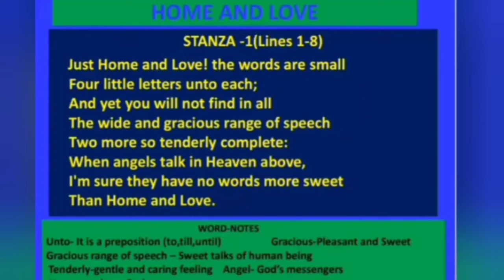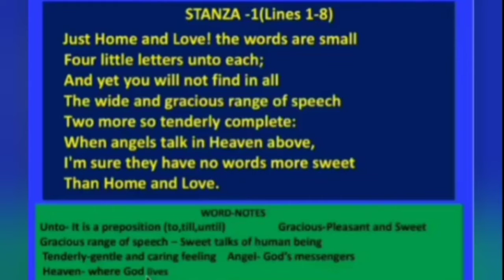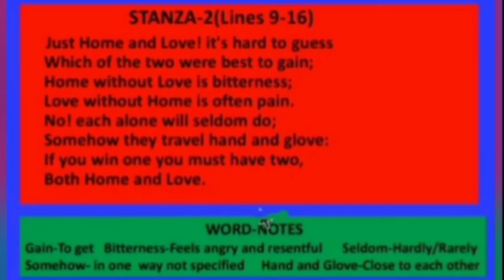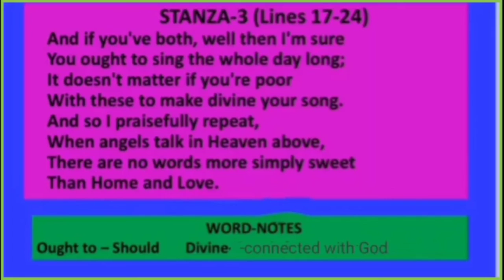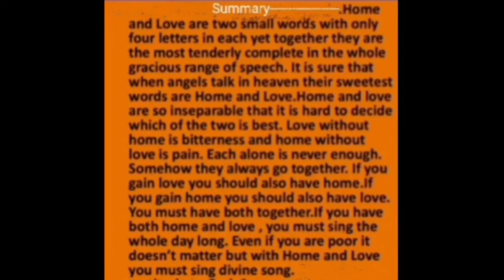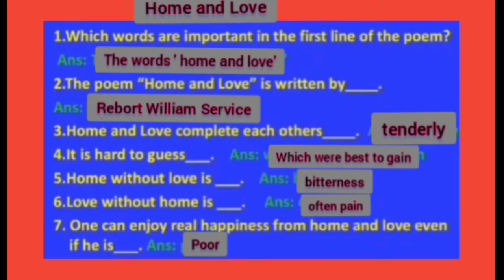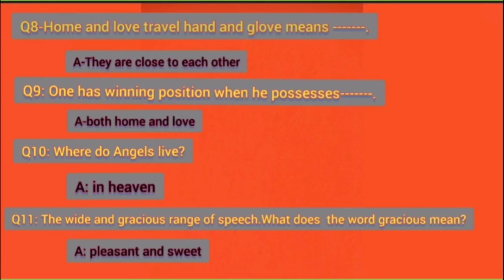Home and Love(Class-9)(Odia Medium)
Home and Love(Class-9)